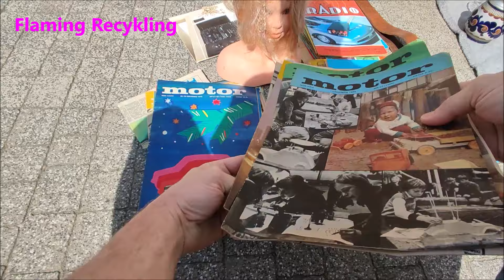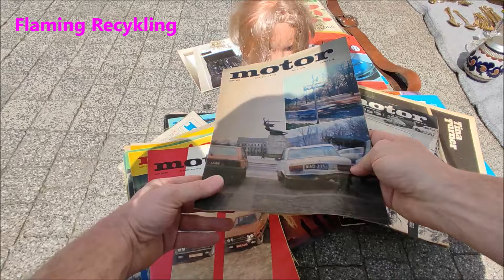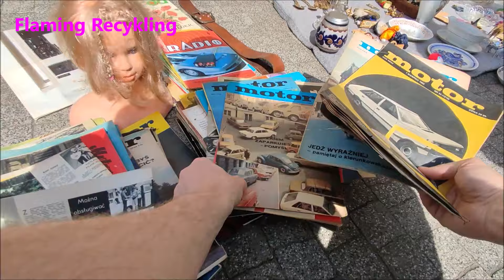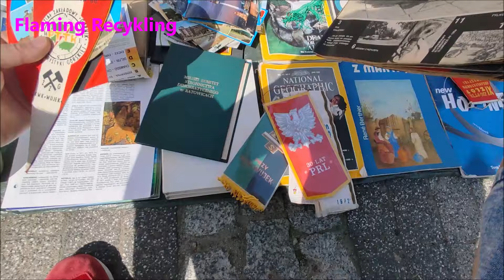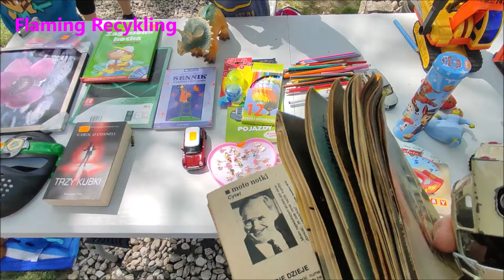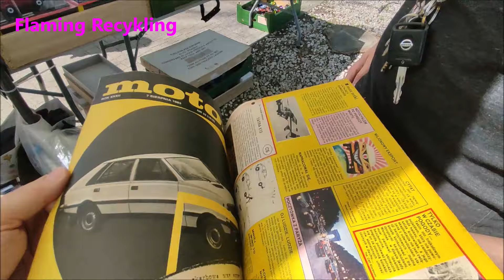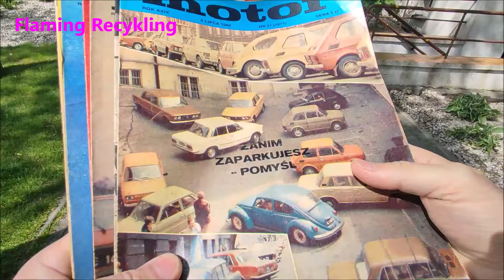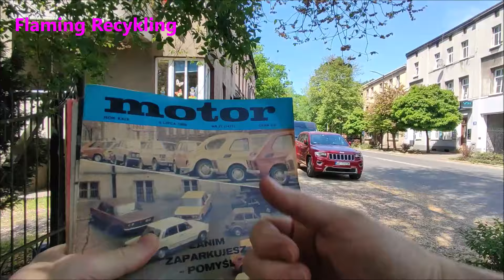CO KUPIŁEM NA TARGU STAROCI W MIKOŁOWIE ?